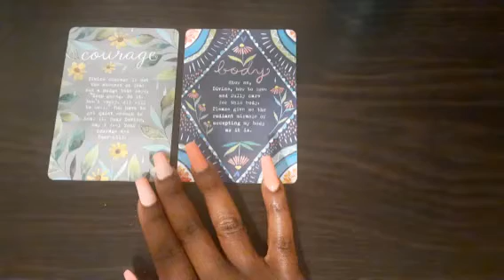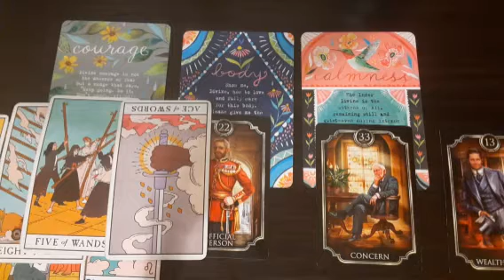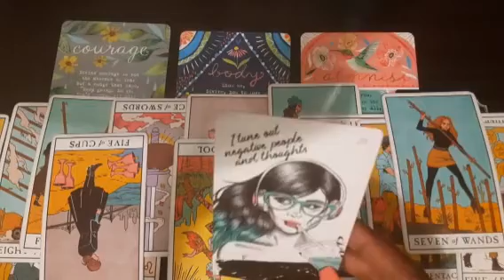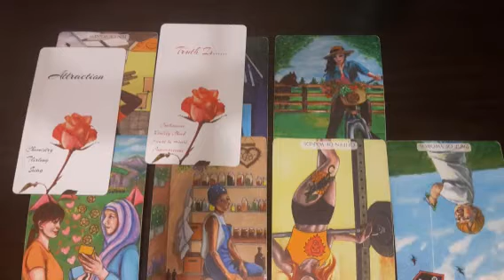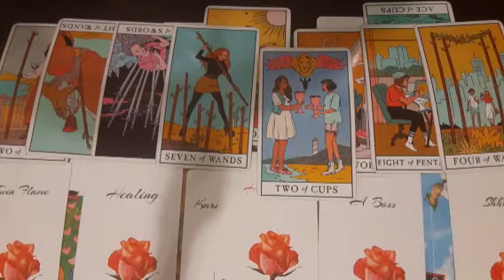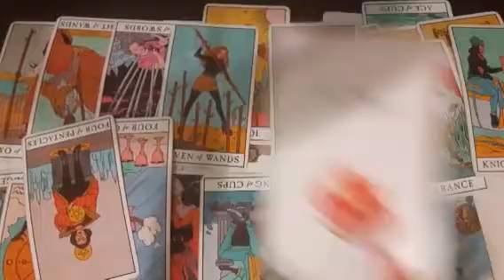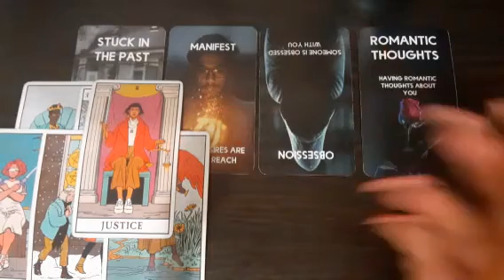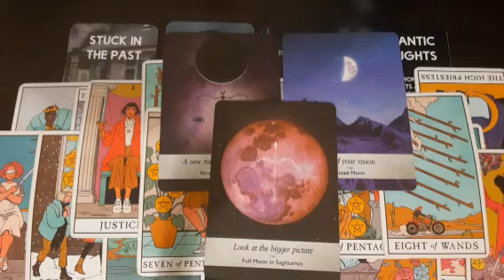Divine Feminine- Your success is going to being out the haters🙄...Someone wants one more chance😩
Love- 22:49
Career- 52:06